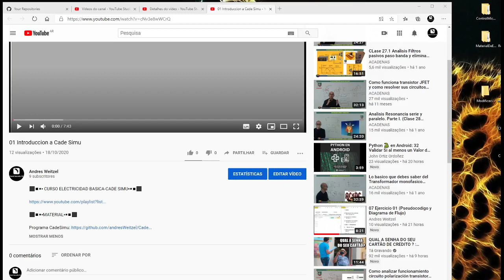16. Descargar la Nueva Version Cade Simu 4.0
⬛◼◾▪ CURSO EJERCICIOS DE PLC ▪◾◼⬛

⬛◼◾▪ CURSOS DE  AUTOMATIZACION, ROBOTICA, INFORMATICA Y MAS.. ▪◾◼⬛

⬛◼◾▪MATERIAL▪◾◼⬛